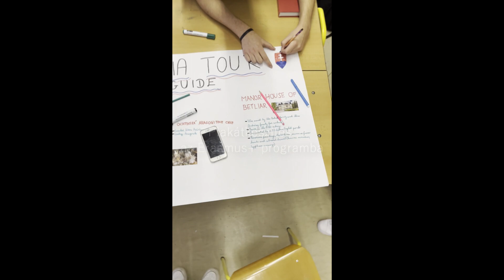How I see my school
The video was created by Sztakovics Mate, a student of Pázmány Péter Gimnázium in Nové Zámky, Slovakia to show the school from his perspective.